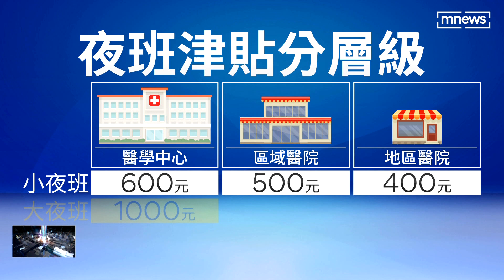護病比新制惹議！ 地區醫院恐釀離職潮｜鏡新聞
三班護病比新制，將在3月正式上路，夜班人員每月可以領取額外獎勵金，不過依據醫院的層級不同，領取的津貼也不一樣，其中地區醫院補助最少，引起醫界不滿；今天國民黨中央召開記者會，替醫護發聲，他們認為同樣是醫護人員卻出現同工不同酬的狀況，地區醫院恐怕再掀起一波出走潮。